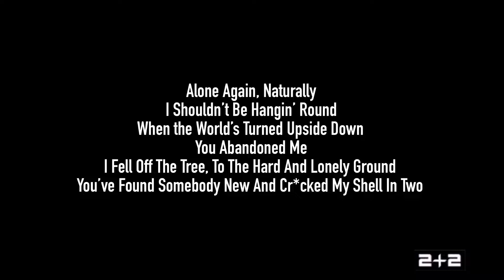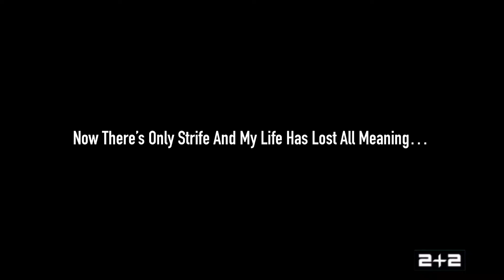Музыкальная Пауза 2+2 Выпуск 1 Песенка №8 Alone Again Naturally